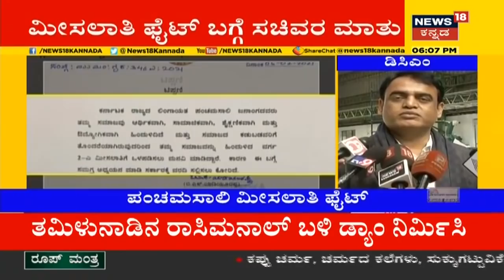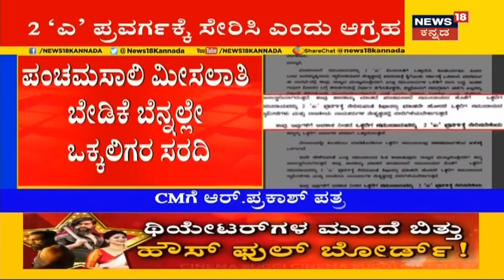Inside Story: ಪಂಚಮಸಾಲಿ ಕಿಚ್ಚಿಗೆ BS Yediyurappa ಫುಲ್ ಟೆನ್ಶನ್; ಕೊನೆಗೂ ವರದಿ ಸಲ್ಲಿಸುವಂತೆ ಆಯೋಗಕ್ಕೆ ಸೂಚನೆ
ಮೀಸಲಾತಿಗಾಗಿ ಪಂಚಮಸಾಲಿ, ಕುರುಬರು, ವಾಲ್ಮೀಕಿ ಸಮುದಾಯ ಸೇರಿದಂತೆ ರಾಜ್ಯಾದ್ಯಂತ ಹಲವು ಸಮುದಾಯದವರು ಹೋರಾಟ ಮಾಡ್ತಿದ್ದಾರೆ. ಬಿಜೆಪಿ ಸರ್ಕಾರಕ್ಕೆ ಮೀಸಲಾತಿ ಕಿಚ್ಚು ಆರಿಸುವುದೇ ದೊಡ್ಡ ಕೆಲಸವಾಗಿದೆ